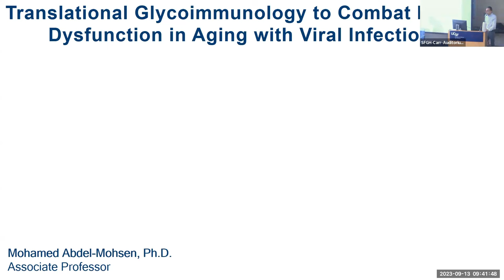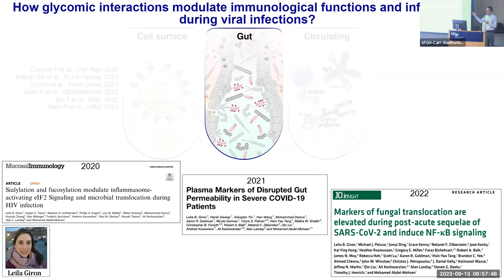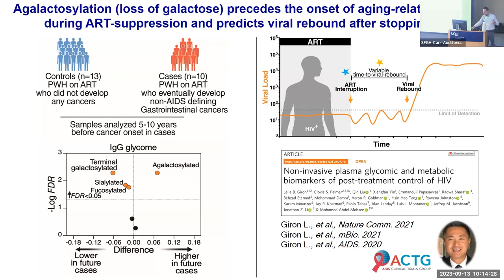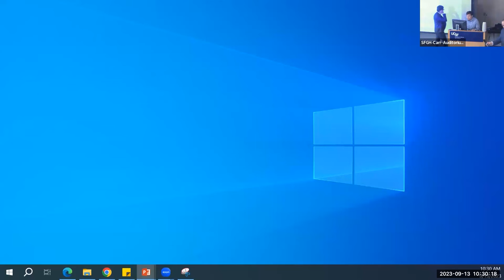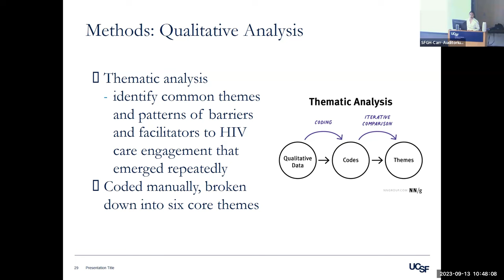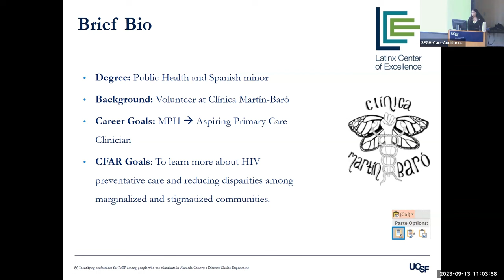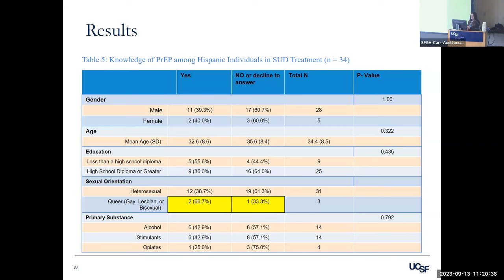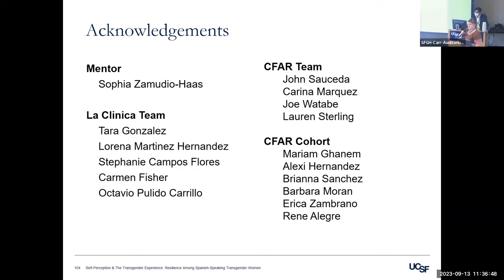Translational Glycoimmunology to Combat Immune Dysfunction in Aging with Viral Infections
*Keynote*
00:00:07-- Translational Glycoimmunology to Combat Immune Dysfunction in Aging with Viral Infections, Mohamed Abdel-Mohsen

*CFAR Spotlight on CFAR Scholars*

00:51:25--  Accelerating Research Careers in Science through Early Mentored Research Experiences at the UCSF CFAR and SFSU

00:55:43-- Racial and Ethnic Differences in Preferences for Delivery of Pre-Exposure Prophylaxis (PrEP) among People at Risk for HIV, Mariam Ghanem

01:06:19-- The Barriers and Facilitators Transgender Women of Color Living with HIV face when seeking HIV care, Alexi Hernandez

01:16:49-- Adipokine Profiles: Tracking Metabolic Changes in HIV and Diabetes, Barbara Moran

01:23:55-- Identifying Preferences for PrEP among people who use stimulants in Alameda County: a Discrete Choice Experiment, Brianna Sanchez

01:33:56-- What are the gaps?: An examination of within group difference in PrEP knowledge among different racial and ethnic groups of individuals in substance use treatment, Erica Zambrano

01:46:35-- Self-Perception & the Transgender Experience: Resilience Among Spanish-Speaking Transgender Women, Fernanda Amaya